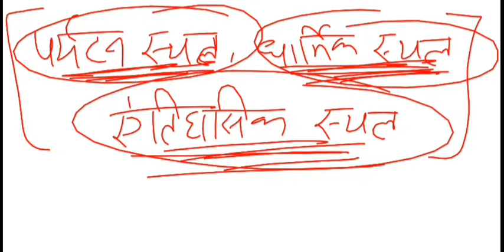हरियाणा के सभी पर्यटन स्थल।। haryana paryatan sathal